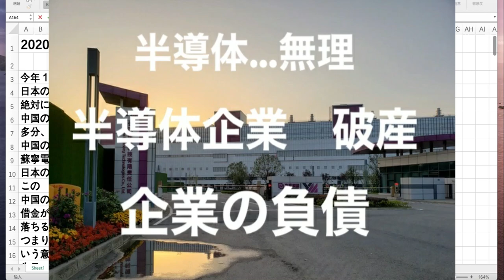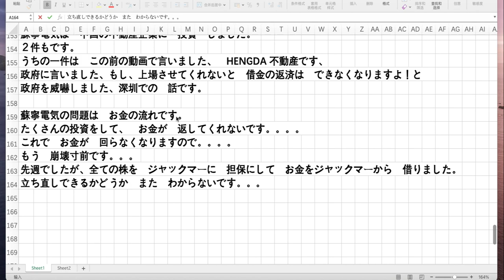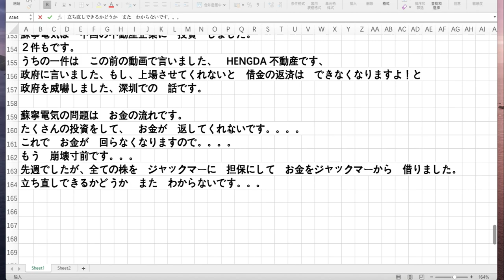半導体は無理 民間企業破産 企業の負債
2020年12月12日　　土曜日
メンバー登録宜しくお願い致します：